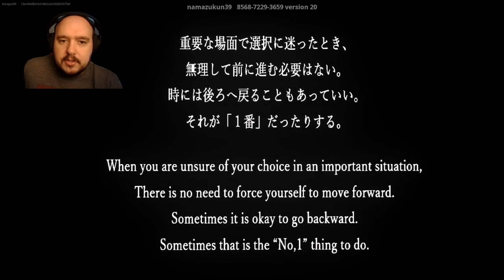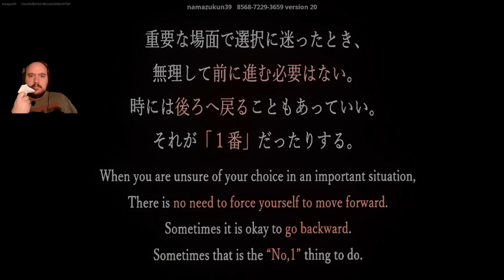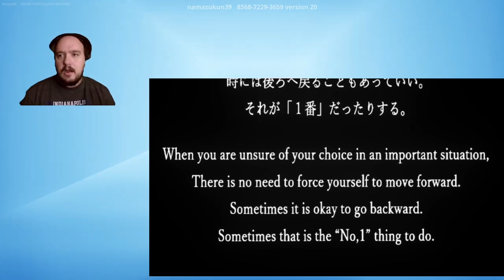Fortnite Horror: Cursed Room by Hayaruch